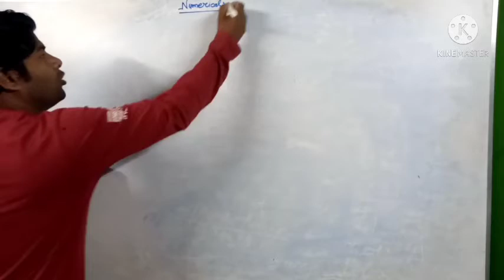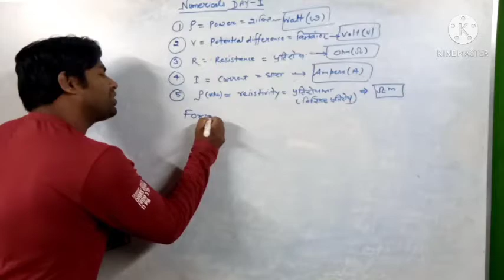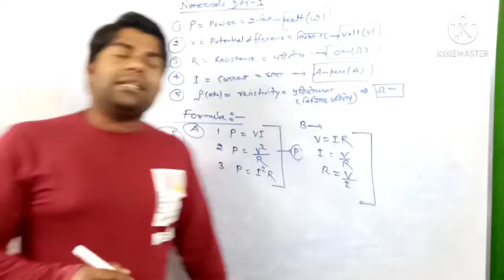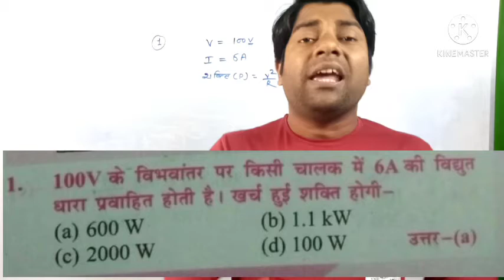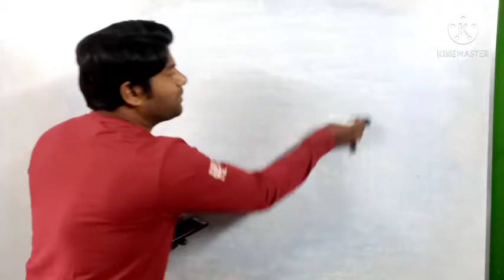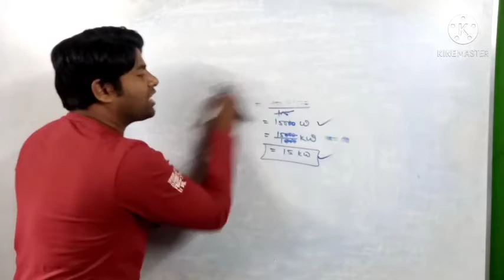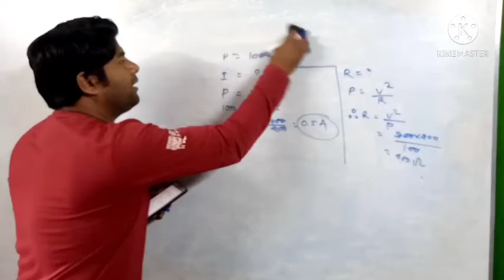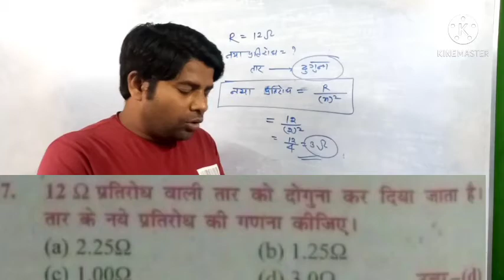Physics Numericals Day-1 For Railway Group-D